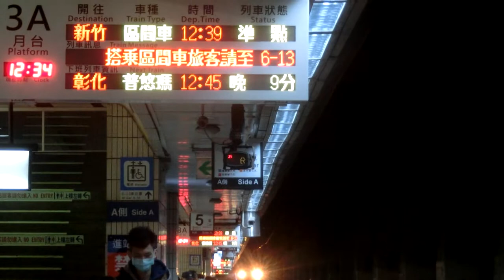|安哥生活日誌| [台灣鐵路] EMU800型 往新竹 1181次 區間車 臺北站到開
拍攝日期: 2021年1月2日
拍攝地點: 台鐵台北站
拍攝路線: 台灣鐵路

由基隆 開往新竹 1181次 區間車
沿途停靠:
基隆-新竹 中途各站
運用編組: EMU815+816
車況: 待發
相機型號:CASIO EX-ZR1200

English Description
Taiwan Railway
Record Line: Taiwan Railway
From Keelung To Hsinchu No.1181 Local Train
Train Number: 1181
Vehicle Condition: Pending Status
Camera Model: CASIO EX-ZR1200